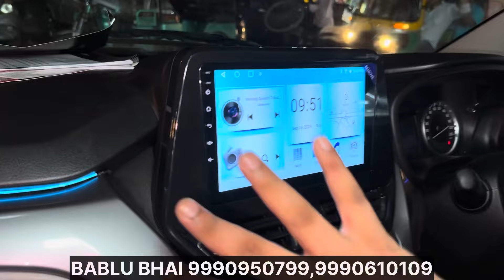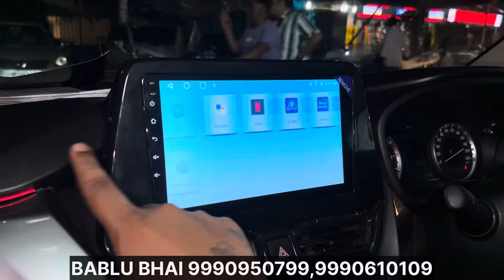NEW FRONX MODIFIED BASE TO TOP WITH PRICE🔥FRONX SIGMA CRUISE CONTROL🔥FRONX GENUINE ACCESSORIES🔥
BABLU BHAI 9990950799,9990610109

1. Instagram :-